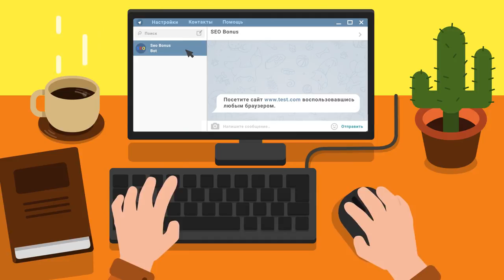т 71-рональдиньо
Автор реплея: He_BuHoBaT_
Карта: Священная долина
Танк: T71
Кредитов: 25729
Фрагов за бой: 6
Урон за бой: 2005
Заблокировано урона: 1
Опыт за бой: 1304
Описание: мастер